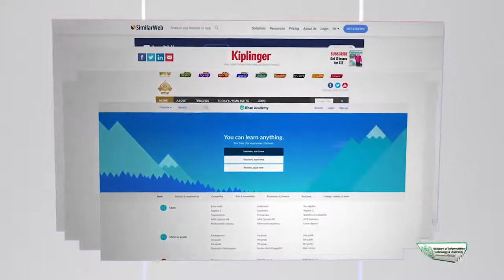digiskills | SEO Off Page Optimization Link Building | Do Paid Links Work in the Long Run